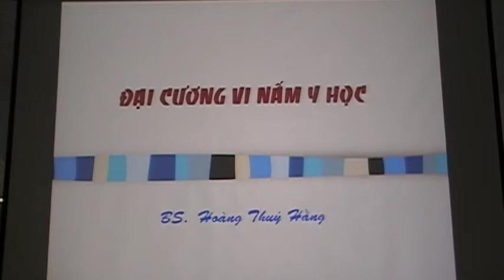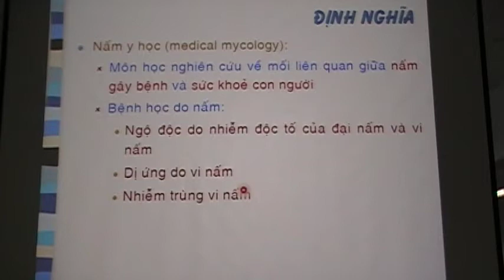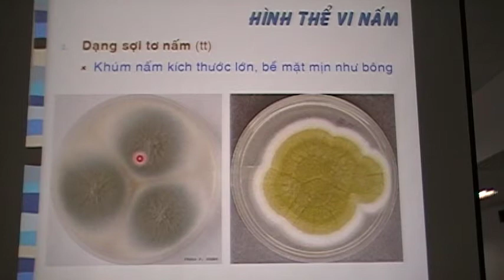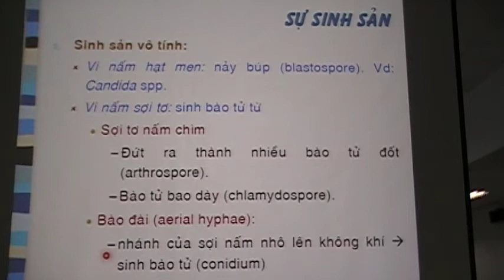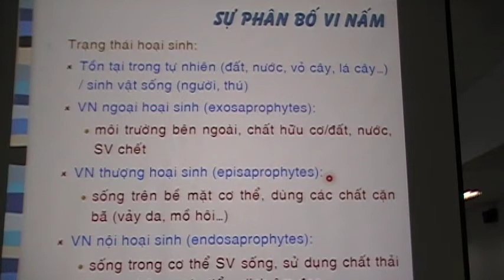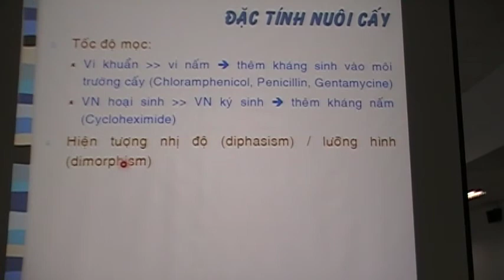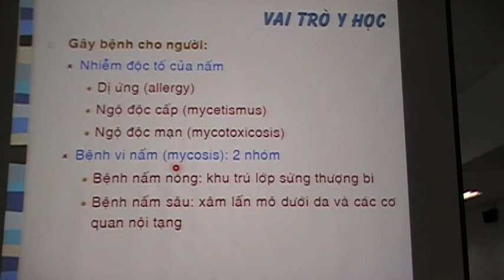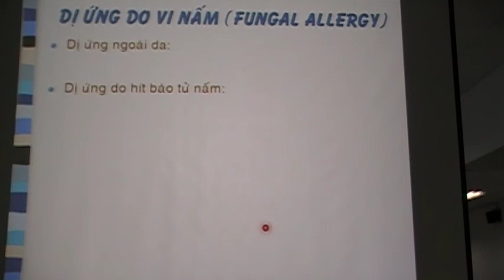Đại Cương Vi Nấm